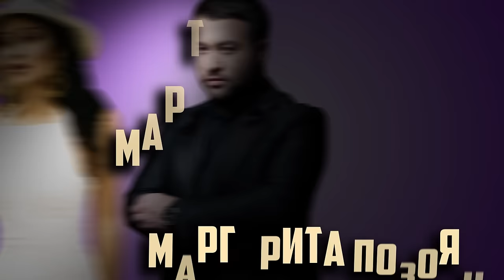НОВЫЙ ГОД 2017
«Евромюзик Ентертаинмент» представляет:

Москва, 31, декабря, 22:00
Гостиничный комплекс "ПРИНЦ ПАРК ОТЕЛЬ"
Самый сказочный праздник года:

"САМАЯ АРМЯНСКАЯ НОВОГОДНЯЯ НОЧЬ 2017"

С участием звезд армянской эстрады:
АРАМЭ, СОНА, МАРТ БАБАЯН, МАРГАРИТА ПОЗОЯН, ЕДГАР. ДЕД МОРОЗ И СНЕГУРОЧКА И DJ

ВЕДУЩИЙ ВЕЧЕРА:  ГОР АКОБЯН И АНИ ЕРАНЯН

ВАС ЖДЕТ МОРЕ ПОЗИТИВА, МНОЖЕСТВО СЮРПРИЗОВ И ХОРОШЕЕ НАСТРОЕНИЕ

Сбор гостей 21:30